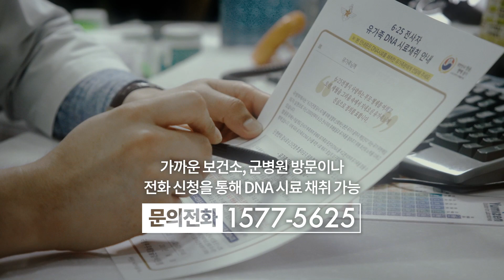6.25 전사자 유가족 DNA 시료 채취에 동참해주세요 | 대한민국 국방부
유해는 찾았지만 이름을 찾기 못한 6.25 영웅들의 유가족을 찾고 있습니다.

"유해를 찾지 못하는 분들도 한분이라도 더 가족을 만나셨으면 좋겠습니다."
6.25전사자 유가족 DNA 시료 채취
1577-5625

국방부 유해발굴 감식단